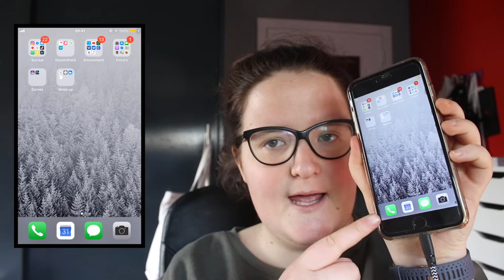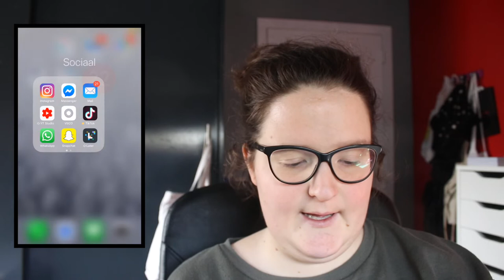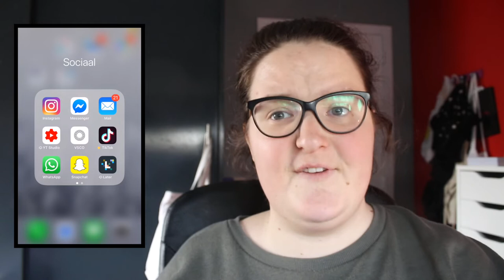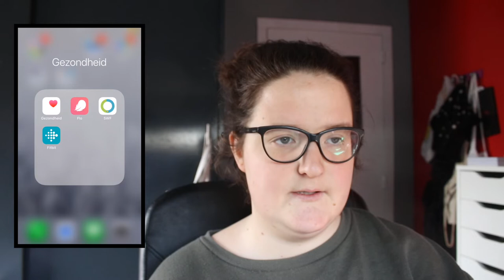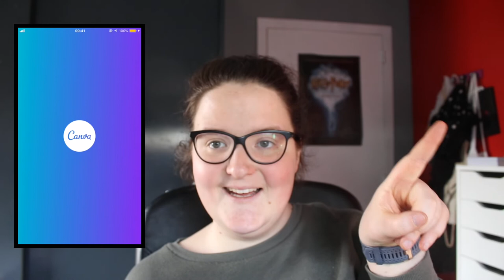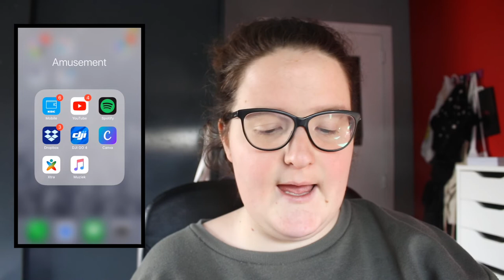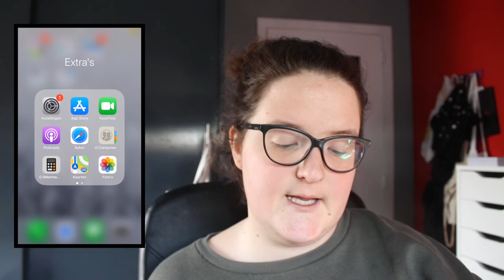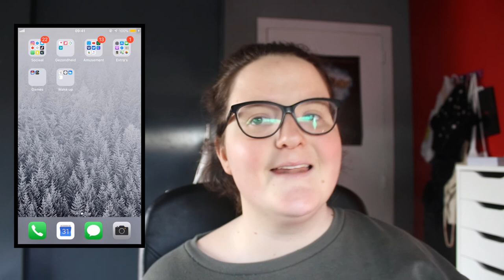What's on my iPhone 6 plus? | FobeVlogs